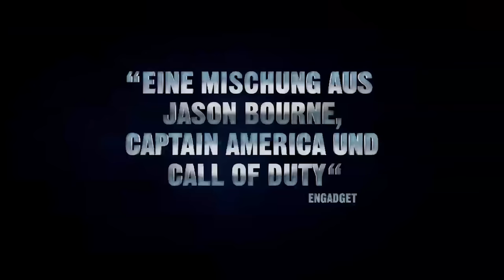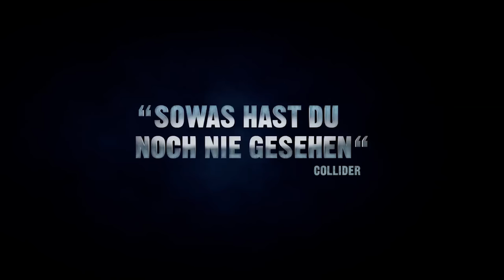HARDCORE Trailer Deutsch German & Review Kritik (HD) | POV, Action, GoPro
USA, Russland (2016)
Kinostart: Ab dem 14. April 2016 im Kino
Filmlänge: 92 Minuten
FSK: Ab 18 freigegeben

Titel:
Originaltitel:

Zum Inhalt:

Das Moskau der Zukunft: Henry stand an der Schwelle zwischen Leben und Tod, seine Frau Estelle (Haley Bennett) wurde entführt und er hat keine Ahnung, wer genau er eigentlich ist – jetzt, wo er frisch in eine kybernetische Kampfmaschine umfunktioniert wurde. Immerhin hat er so die passenden Fähigkeiten, es mit dem psychopathischen Söldnerboss Akan (Danila Kozlovsky) aufzunehmen, der massig seiner Soldaten auf Henry hetzt und große Pläne verfolgt: die Produktion einer Armee biotechnisch aufgerüsteter Soldaten. Gut, dass Henry den schrägen Jimmy (Sharlto Copley) an seiner Seite weiß. Gemeinsam stürzt man sich in den wilden Kampf, in dem Henry ordentlich austeilt und auch echte Nehmerqualitäten beweist. Wieder und wieder rappelt er sich auf, bis auch der wirklich letzte Gegner plattgemacht ist…